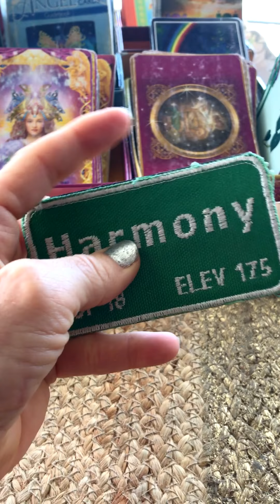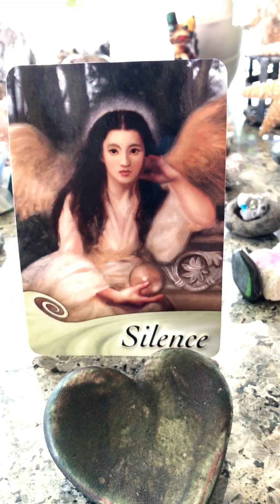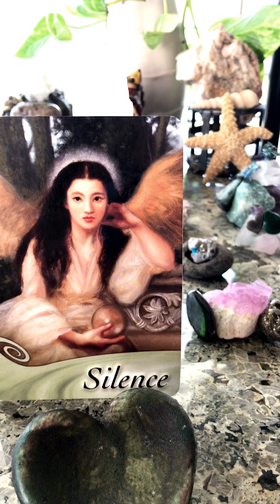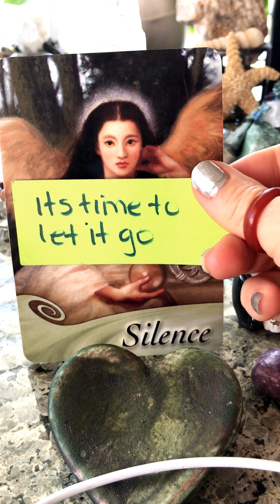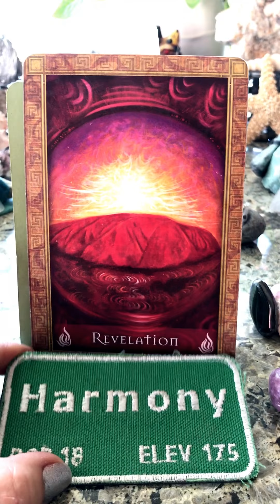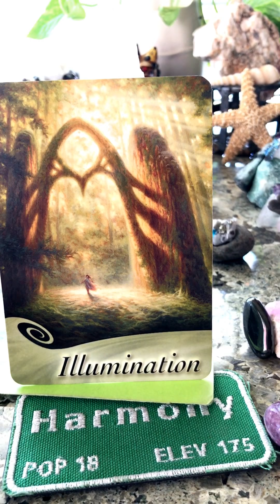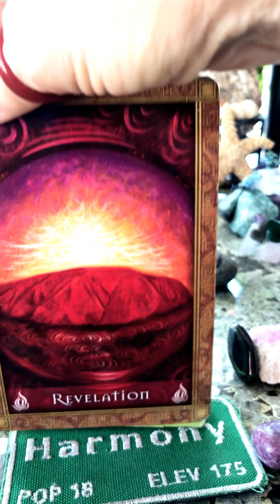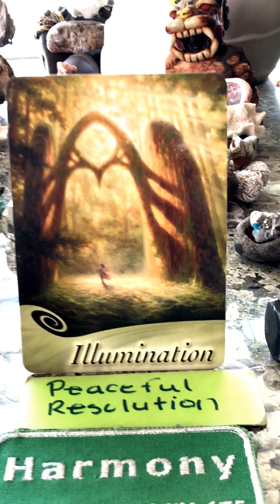All Zodiac Pick An Item Reading Water, Air, Earth, Fire "Life Imitating Life!"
Our Decks; Magical Mermaids & Dolphins, Grace Cards, Divine Guidance With Your angels, Special Messages
Our Cards; Family, Soul, Shyness Is A Factor, Have Faith, Beauty, Now is the time to focus on you, Raccoon, Silence, Its Time To Let It Go, Revelation, Illumination, Peaceful Resolution

SORRY I messed up the order of Zodiac signs when I was speaking...but I DID tell you ahead of time the correct order :)

Time Stamped;
15 Min 9 Secs Water/ Creativity Magnet
32 Min Air/ Hummingbird Magnet
39 Min 8 Secs Earth/ Stone Heart Magnet
53 Min 53 Secs Fire/ Harmony Magnet